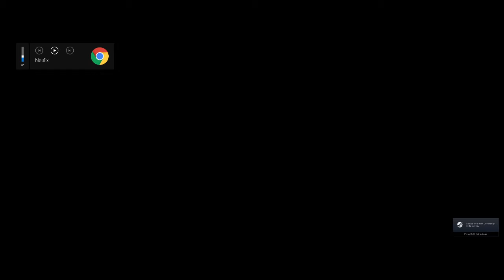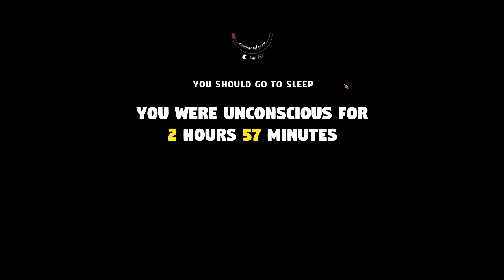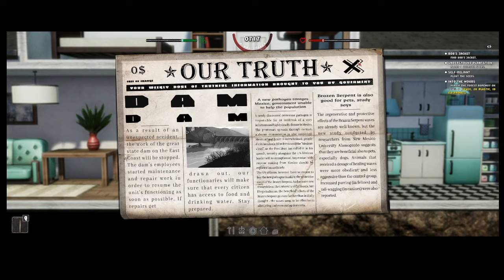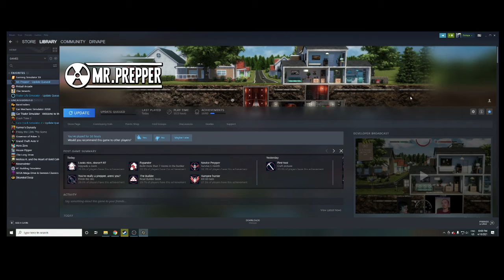NEW! Mr Prepper Gameplay Greek #5-2 + Update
NEW! Mr Prepper Gameplay Greek Update
Hello fellow preppers!

The engine update is now live.

It was very challenging to us to migrate the whole game from the old engine to the new one. We really hope it went well :) We performed a lot of tests and playthroughs and we experienced no issues. But it is possible that we missed something. Due to this fact the old version of the engine is still available on the "Legacy" branch. Please find instructions below how to activate the old engine if anything wrong happens to the new one.

Also - we will be fixing all the issues that might happen on the new version of the game.

1.13 Changelog:

New game engine
Performance should be now much better
CPU usage highly decreased
GPU usage highly decreased
RAM usage decreased
Most of the game crashes should be now gone
Army chests can be stacked on top of each other
Fixed getting blocked by buckets in backyard scenes
Small tweaks in fort observer and forest huts
fix not being able to grab planter/room soil/greenhouse
Fix rotten food in quick slots causing items to disappear after sleep
Fix napping during investigation
Fixed time problems after crushing car on way to fort observer
Fixed items overlapping in workbench
Tweaked investigation welcoming area
Fixed occasional wrong shader
Improved waking up animation
Fix excessive "Too heavy" message
Fixed placement of some items on shelves
Added missing Japanese characters
Bob's room camera fix
Added random dialogues for Jenny after you finish all her quests
Joe will always sell fuel
Fix army chests from desert becoming basic wooden chests in your inventory
Fixed respawning items in crushed plane
Fixed prepper going up and down ladder instead of attacking enemy
Fixed invisible ladder climbing when going out from Bob's place
Agent visitation message fixed
Minor loading indicator issues fixed
Korean language added